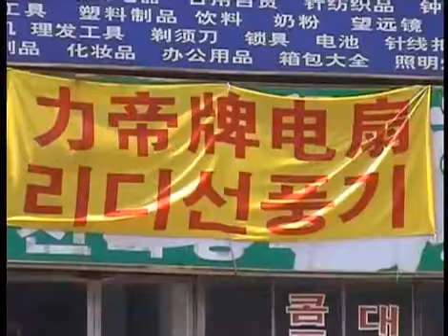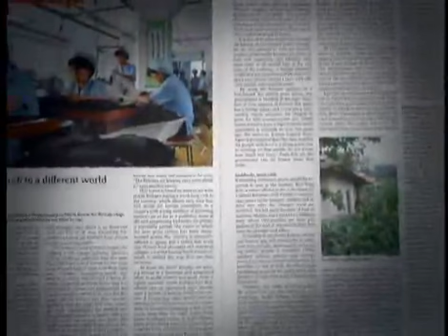Sunday Special 20020811 #001